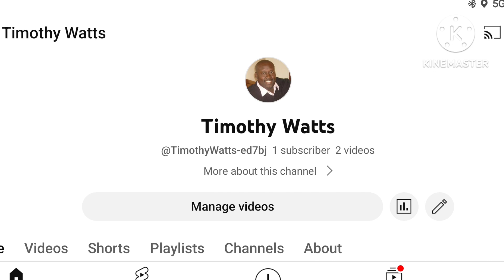Driving for Uber is NOT safe.